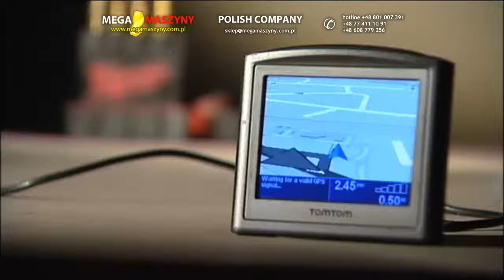Uniwersalna ładowarka MILWAUKEE C12 PP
Uniwersalna ładowarka MILWAUKEE C12 PP - to niezależna moc wszędzie tam, gdzie jej potrzebujesz! w podróży, na wycieczce, czy kempingu! Umożliwia jednoczesne ładowane dwóch urządzeń. Kompatybilna z większością dostępnych na rynku elektronicznych gadżetów: telefon, odtwarzacz muzyki, tablet itd. Może zastępować ładowarkę samochodową - na przykład zasilając GPS. Wyposażona jest w elektroniczne zabezpieczenie przed przeciążeniem, oraz wskaźnik naładowania. Więcej informacji na stronie sklepu Mega Maszyny